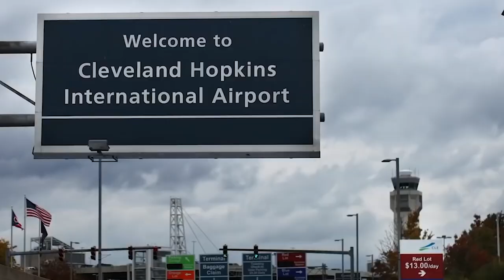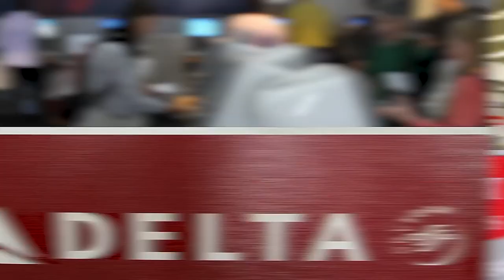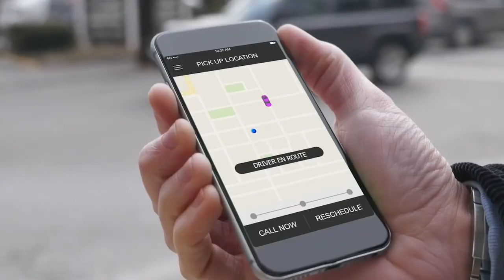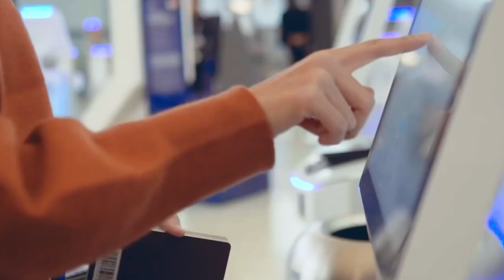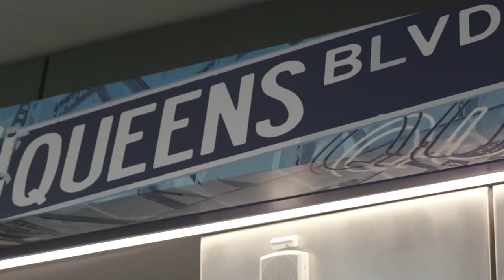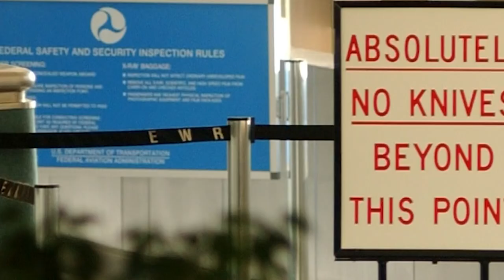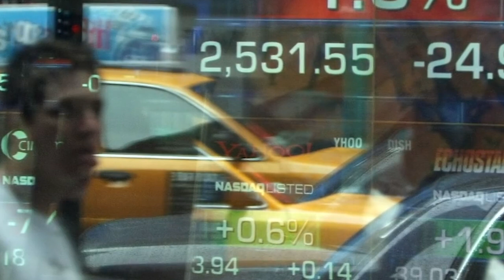THIS IS SOUTHERN CALIFORNIA LOGISTICS AIRPORT (SCLA): technology, transport, systems, passengers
Logistics, also known as the Southern California Logistics Airport (SCLA), is a unique airport located in Victorville, California. While it may not be as well-known as some of the other airports in the United States, Logistics offers a range of advantages that make it stand out from the competition.